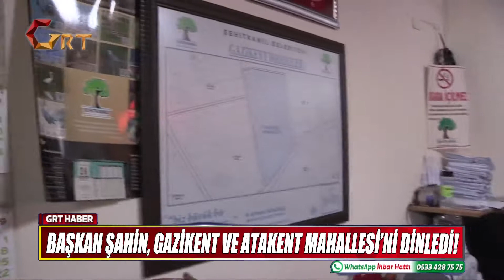Grt Ana Haber Bülteni 31 12 2019